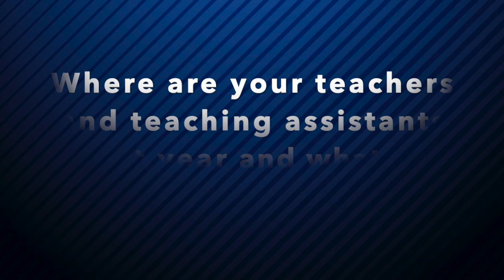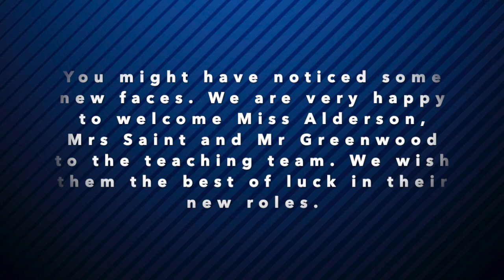Prior's Mill Staff